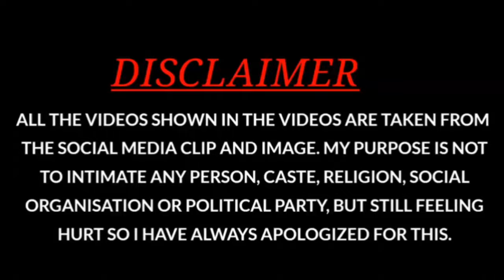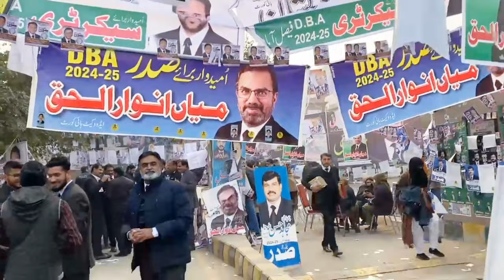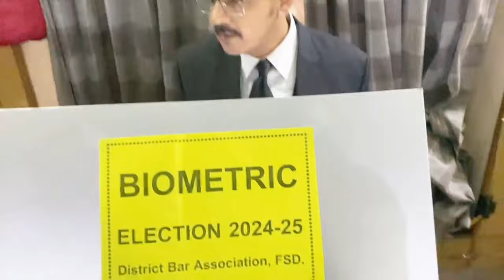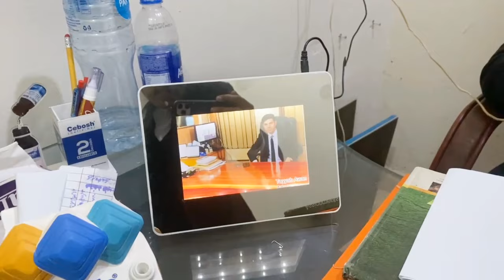Election Day Vlog: DBA Faisalabad & Delicious Food Party By Someone Special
Hi Friends,

In this video i am going to show you full vlog about DBA election Faisalabad and Food party in Khayam Restaurant given by Adv. Tayyab Awan and many more fun hope you will enjoy the video.
Regards

Khurram Maqsood
Email as under

Your Queries As under:-

faisalabad
faisalabad news
election
latest faisalabad news
breaking faisalabad news
punjab bar election faisalabad
bar election
lahore bar election
election commission
polling station faisalabad
faisalabad district bar association
dba faisalabad
pti faisalabad jalsa
rain in faisalabad
faisalabad dba secretary
faisalabad na 106 special
punjab bar election
toba district bar election
sadar dba faisalabad
today election